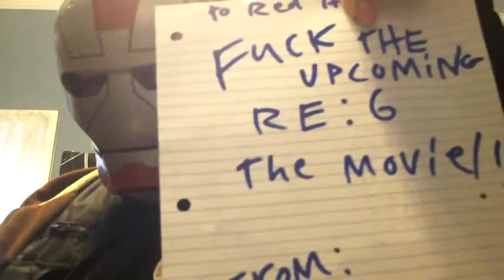My RE 6 and Movies Rant Fet: RED HOOD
I created this video with the YouTube Video Editor and yes they are making another resident evil movie its only at the scripting phase but i thought it was a good time to talk about the movies at all cause i strait up dont care about them at all any more.